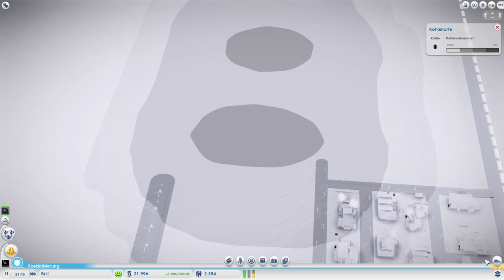Let's Play SIMCITY [HD+ | #04] - Bergbau ahoi!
Die bekannte und beliebte Städtebau-Simulation SimCity geht in die fünfte Runde! Mit dabei bei diesem Let's Play SimCity ist auch RandomTestName und gemeinsam erkunden wir was alles möglich ist.
SimCity, das heißt endloses bauen, die Zeit vergessen und jede Menge Spaß. Begleitet uns ein Stück als Bürgermeister und habt hoffentlich genau so viel Spaß wie wir =)